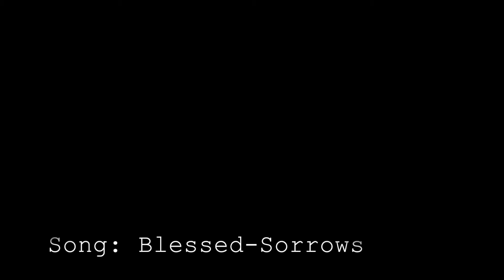simplicity is better than everything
Be the change that you wish to see in the world.